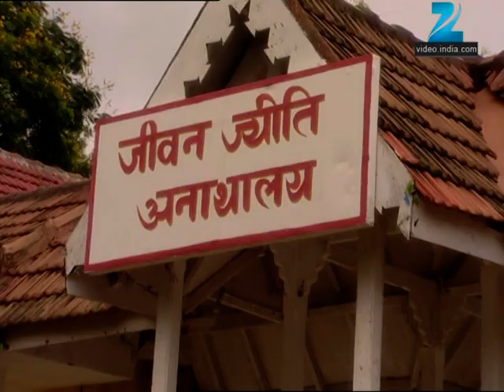Shree - Full Ep - 722 - Shree, Hari, Kangna, Nikki, Saptarishi, Patil Bai, Naveli, Narrotam - Zee TV